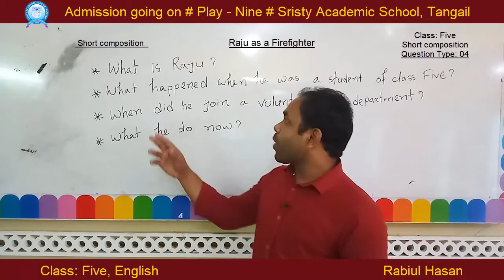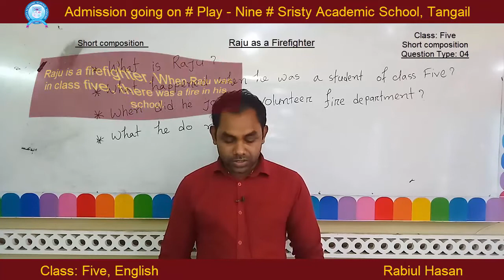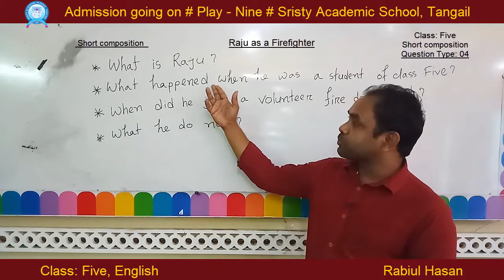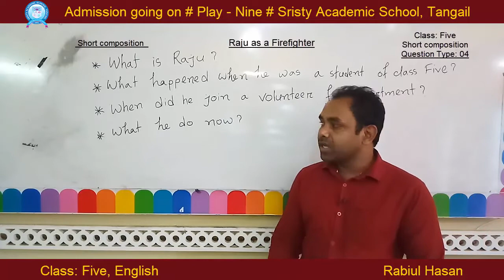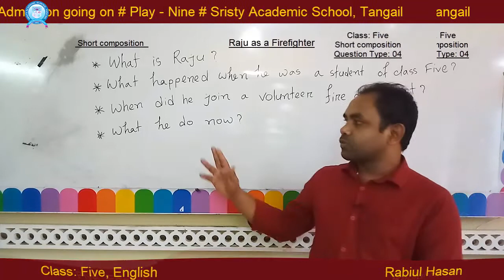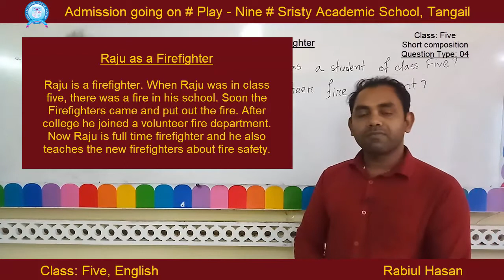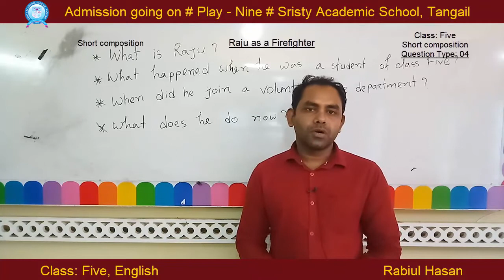Rabiul Hasan, Class Five, English, Short composition